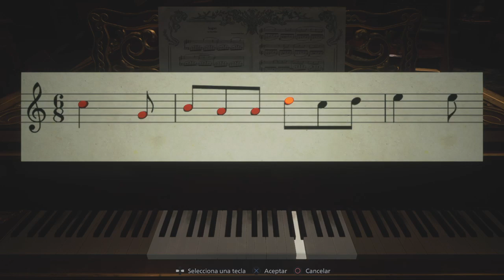Continúa la pesadilla de Ethan en el Castillo Dimitrescu | Resident Evil Village | PS4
Continuamos con la travesía de Ethan por el Castillo Dimitrescu enfrentando a los monstruos y a la despiadada Alcina Dimitrescu junto con sus tres hijas Cassandra, Bela Dimitrescu y Daniela Dimitrescu.

We continue with Ethan's journey through the Dimitrescu Castle facing monsters and the ruthless Alcina Dimitrescu along with his three daughters Cassandra, Bela Dimitrescu y Daniela Dimitrescu.